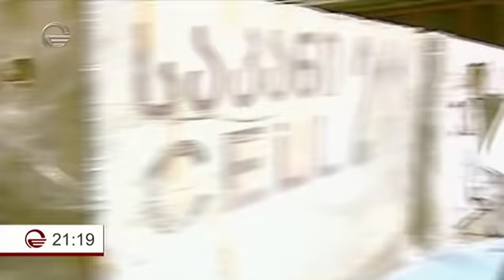ყოფილი ხელისუფლების ყველაზე სასტიკი სახეების მოჩვენებითი ფერისცვალება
ეწვიეთ ტელეკომპანია "იმედის" ოფიციალურ საიტს